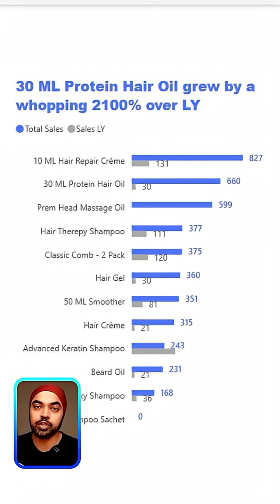The One Thing That Makes Charts Instantly Better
Most people use boring chart titles like "Sales by Region" or "Yearly Growth." But the best charts tell a story with their titles. Instead of just describing what the chart shows, try writing a title that highlights the most important insight - like "30ml Protein Hair Oil Grew 2100% Last Year." This grabs attention and guides people to what matters.

Consulting firms like McKinsey and BCG use this trick all the time. It turns basic charts into something people actually remember and talk about.

Try rewriting your next chart title to focus on the key takeaway - not just the topic. You’ll be surprised how much more engaging it becomes.

ONLINE COURSES
✔️ Master 'M' in Power Query -

Please browse around, you'll find a ton of interesting videos that I have created :) Cheers!